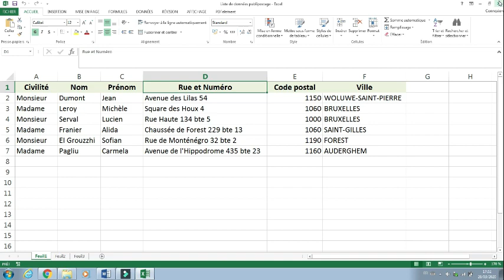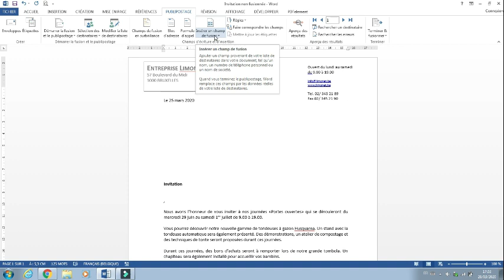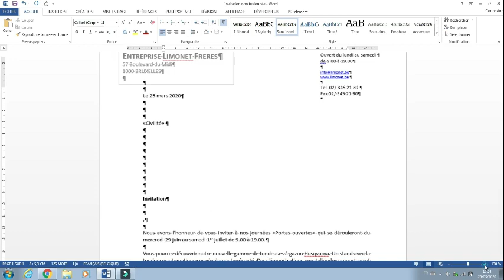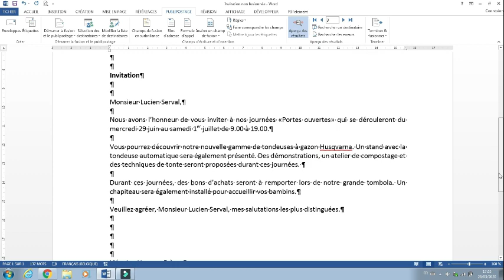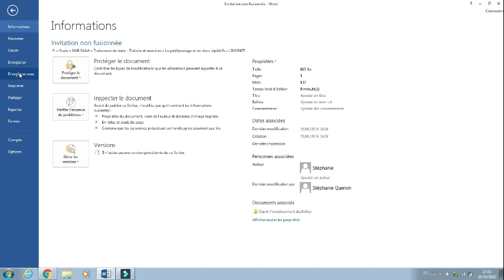LE PUBLIPOSTAGE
Bonjour,
Vidéo expliquant le principe du publipostage.